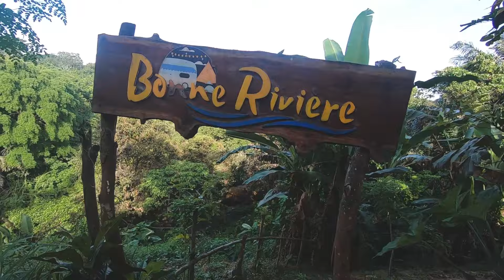Solo Motocamping at Bonne Riviere Nature Farm Resort, Indang Cavite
Solo Motocamping sa Bonne Riviere Nature Farm Resort,  Indang Cavite
Mura lang dito tapos maganda pa P200 lang pwede ka na mag tent pitch

🛖Small Kubo
⛺Tent rental available
🚽 common CR for campers
💡Electricity available
🔥Bonfire
🌊River and pool
🏕️Pitching area malawak
🧊Ice available 4 sale
📶 Malakas ang signal both SMART & Globe

Kindly Message the Facebook page for more info💌
📌 Bonne Riviere Nature Farm Resort

Location Tambo Balagbag Indang Cavite